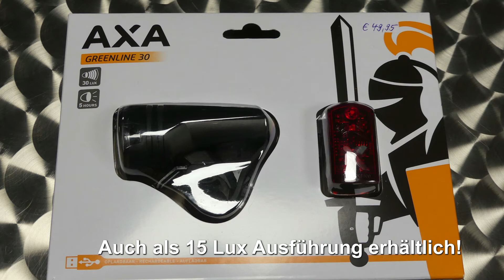Weihnachtsgeschenke für Fahrradfahrer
In diesem Video habe ich ein paar Geschenk-Empfehlungen für Fahrradfahrer.

Links zu den Artikeln:
Axa Leuchtenset 30 Lux
Axa Leuchtenset 15 Lux
Endura Gridlock Regen-Überhose
Endura Luminite WMS Damen-Jacke
Endura Convert Softshell Jacke
Navigationsgerät Teasi One

Christmas Morning 2 - Frederik Thalberg